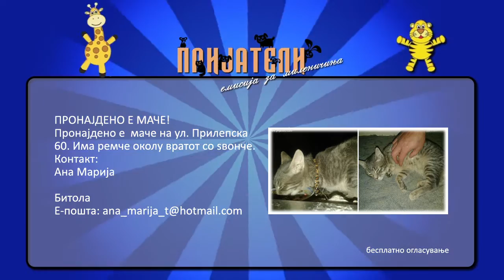Пријатели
Недела 29 март 2015